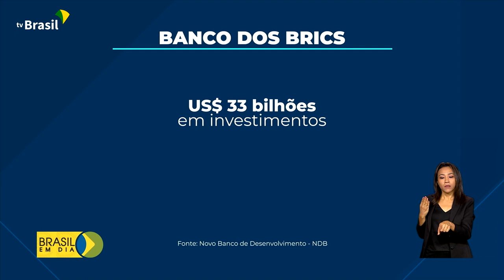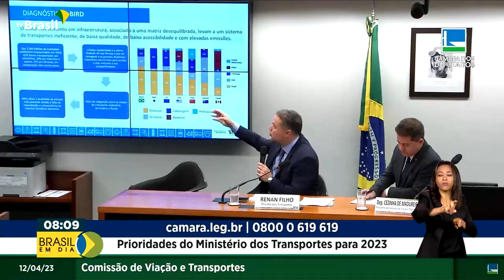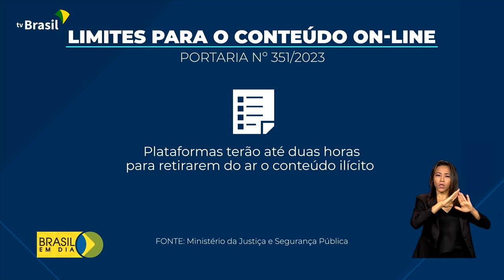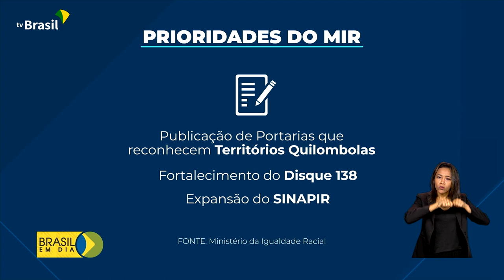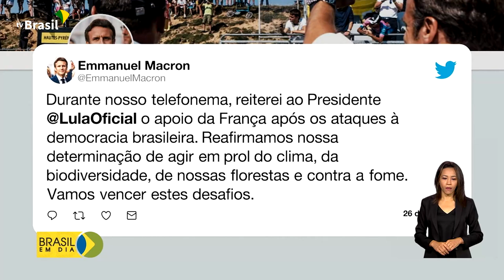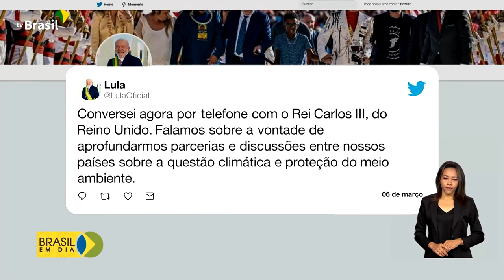Brasil em Dia - 13 de abril de 2023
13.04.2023 - Presidente Lula participa da posse de Dilma Rousseff no comando do Novo Banco de Desenvolvimento do BRICS. Operação Escola Segura intensifica ações para identificar perfis e conteúdos de ameaça a instituições de ensino.